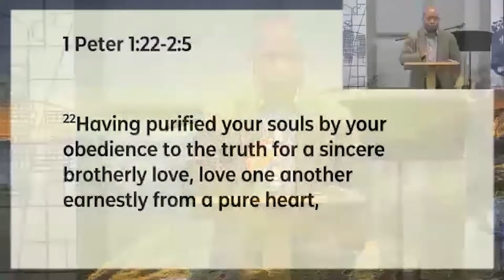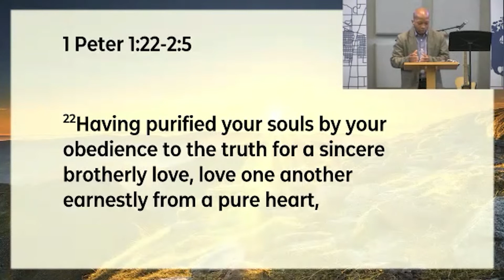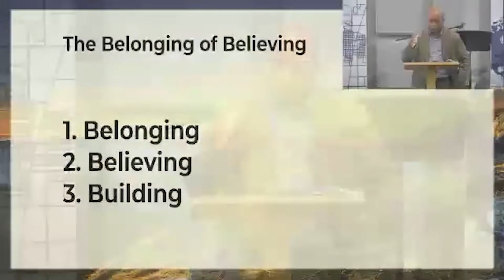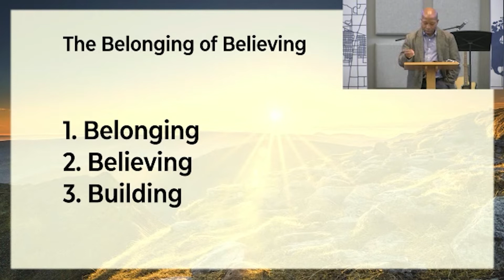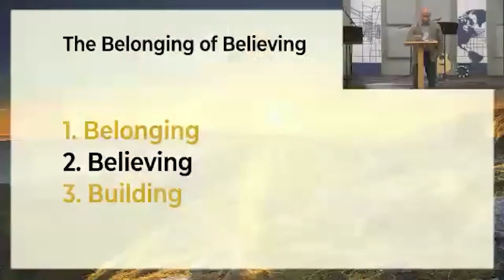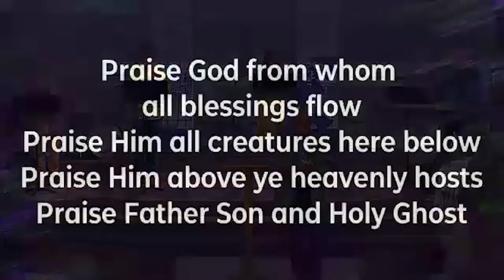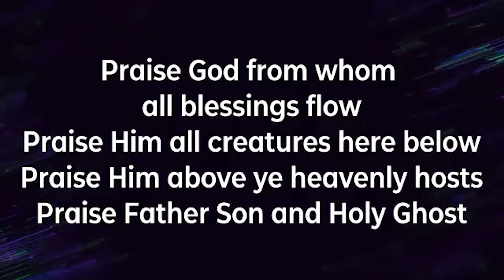Nov 21 Sharing Service | Overcomers Series | Twin City Bible church